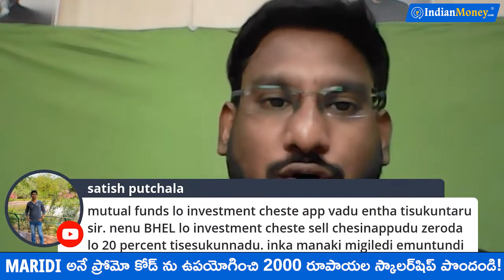Mutual Funds In Telugu-Mutual Fund for Beginners in Telugu | Financial Freedom App | Kowshik Maridi